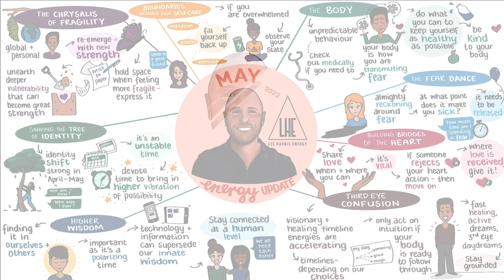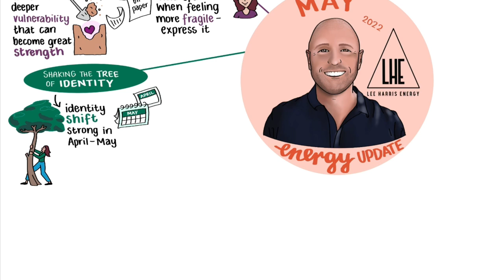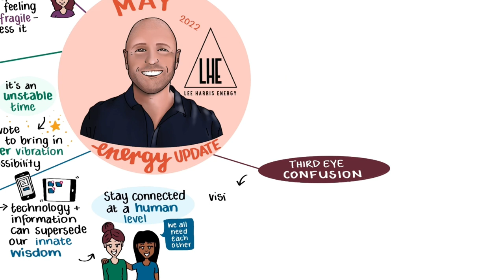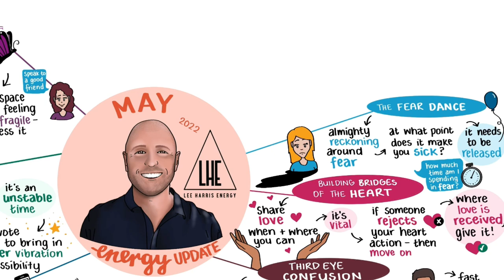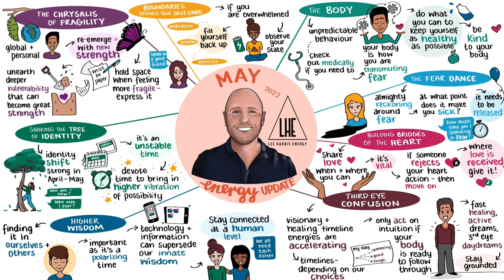The Energetic Themes of May 2022 🎨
Enjoy this visual interpretation of Lee's EnergyUpdate each month to help us integrate the various themes and messages. Revisit the latest Energy Update, along with a transcript